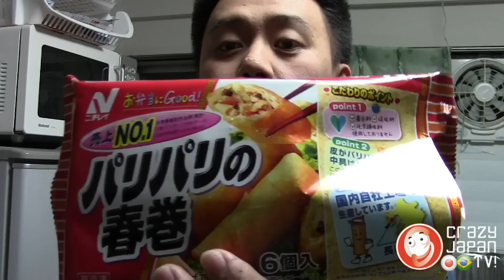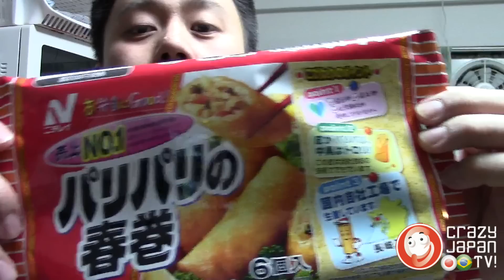Curiosidades do Japão: Rolinho primavera congelado e depois crocante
Nossa loja no Leilão.JP